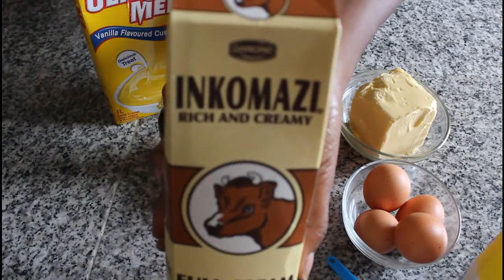Amasi / buttermilk and Vanilla Custard Scones | Scones Recipe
Today we are baking vanilla custard | Amasi scones!! Enjoy
1 Cup Inkomazi / buttermilk
1/2 Cup Vanilla flavored Custard
5 Eggs (1 for brushing)
4-1/2 Cups self-raising flour
250g Butter
1/2 Cup Sugar
1 tsp Baking Powder
1 tsp Vanilla Essence